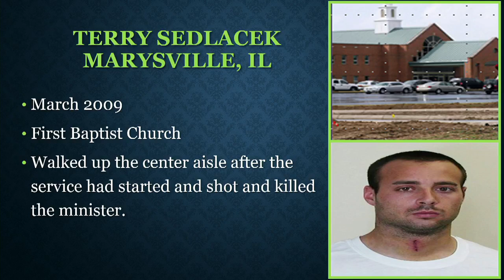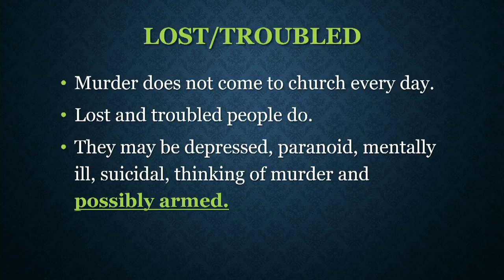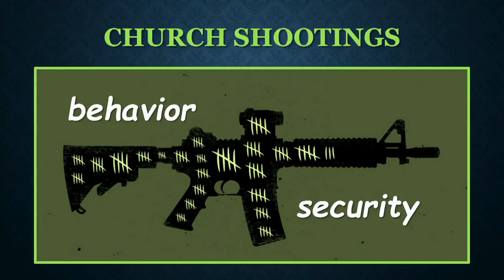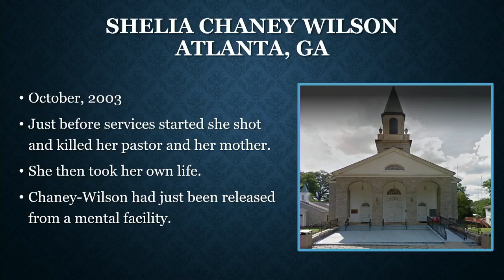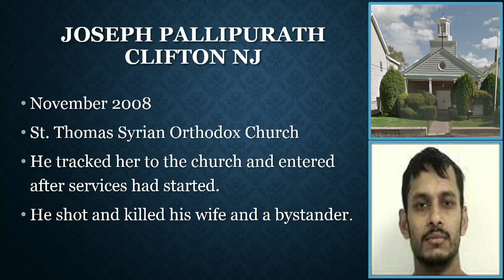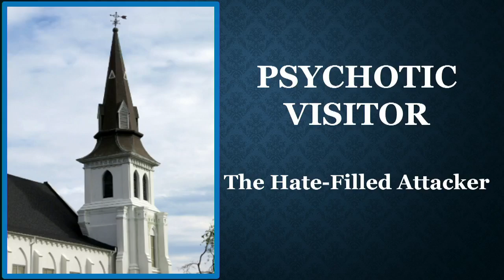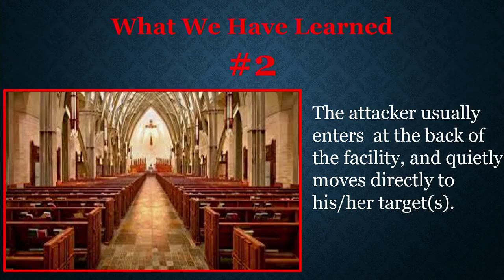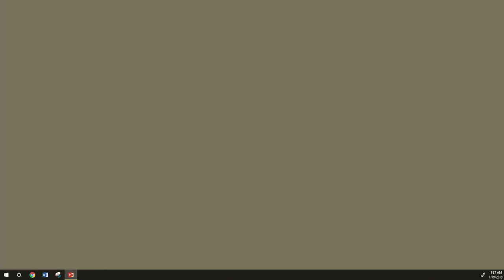01.19.19 Security training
Protecting The Flock
When Violence, Chaos, And Disruption Comes To Church - Captured Live on Ustream